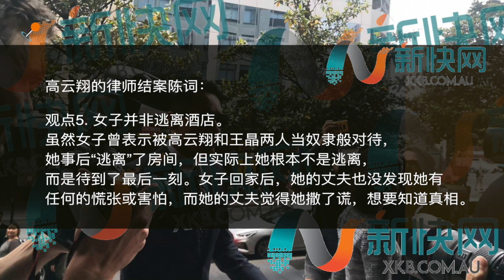高云翔案庭审第21日：高云翔的律师：女子并非被奴隶对待 而是梦想照进现实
【高云翔案庭审第21日：高云翔的律师：女子并非被奴隶对待 而是梦想照进现实】今日高云翔的辩护律师发表完了结案陈词，法官也进行了总结。高云翔的指控罪名一共有7项，而王晶则有11项。明日陪审团将进行最终表决，如果能达成一致意见的话，最快明天就能知道高云翔和王晶的命运。